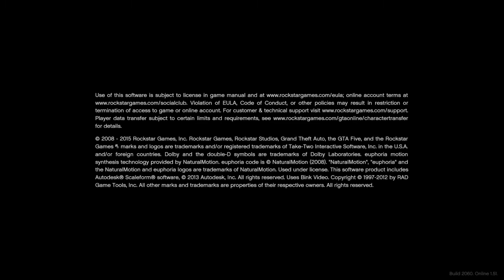My setup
00